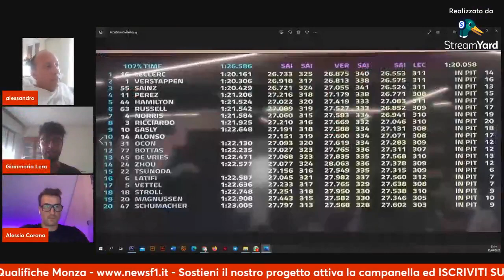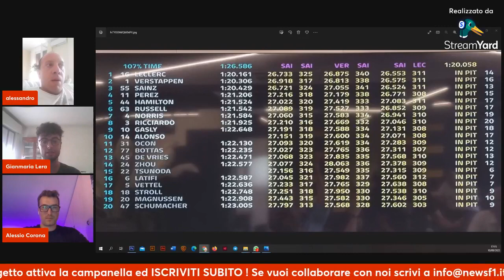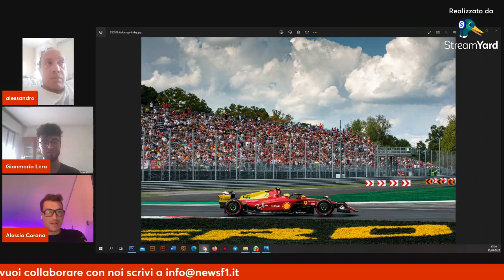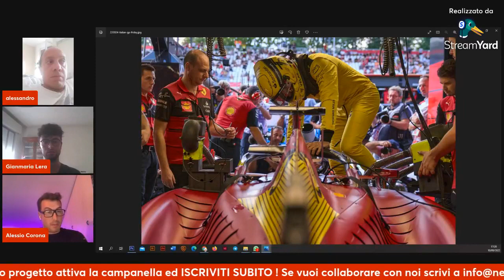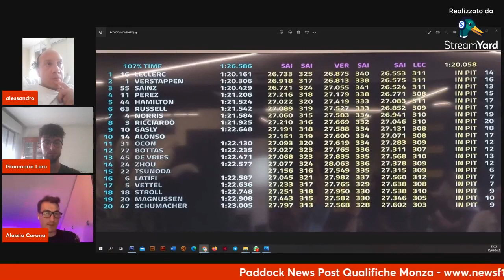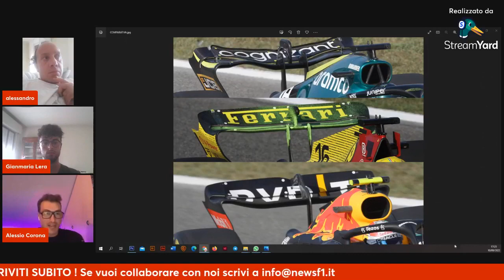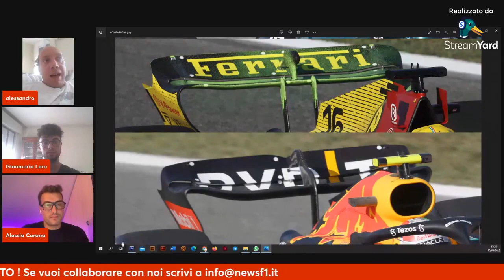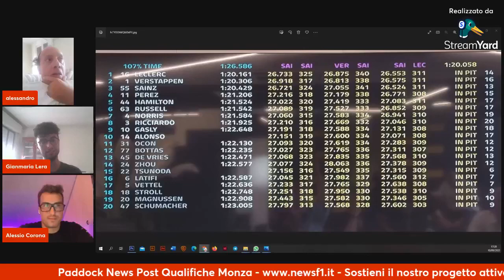Formula 1 qualifiche monza - Pole pole ! Orgoglio Leclerc per la ferrarif1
Paddock News Post Qualifiche Monza
Il ritorno a Monza è sempre speciale, nonostante la Ferrari non stia attraversando un bel momento rispetto all’inizio del mondiale. Le caratteristiche del circuito italiano non sorridono al team di Maranello che dovrà rispondere con decisione all’ennesimo attacco di una Red Bull sempre più performante.
Commenta con noi le qualifiche del GP d'Italia